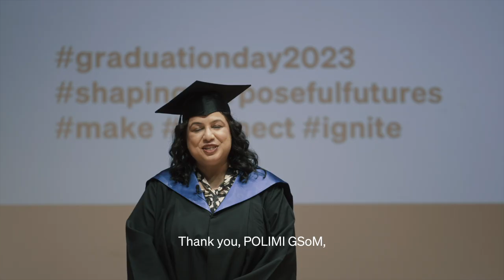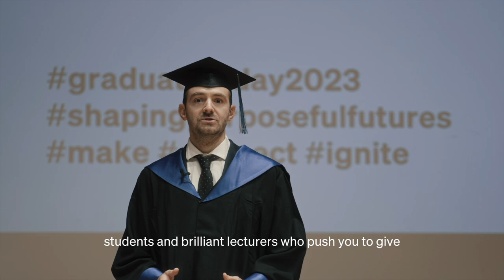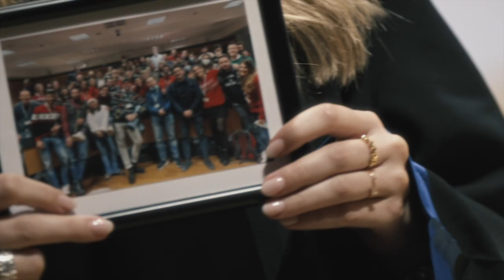Graduation Day 2023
Congratulations to our MBA and Executive MBA who celebrated their achievement on September 22nd